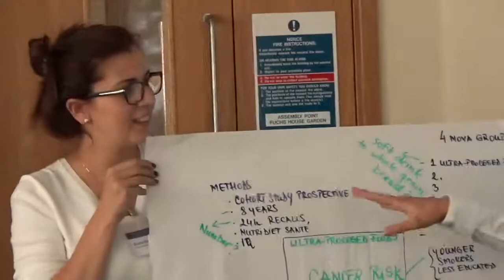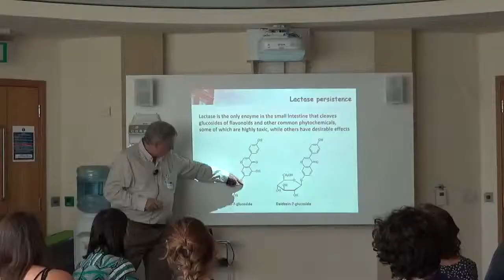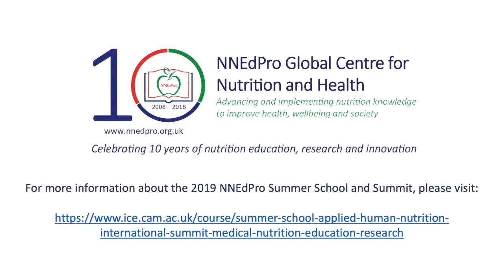NNEdPro Week 2018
NNEdPro Week 2018 was made up of the Summer School in Applied Human Nutrition and The International Summit on Medical Nutrition Education and Research.

2018 marked the third successful NNEdPro Summer School in Applied Human Nutrition. Returning once again to Wolfson College, Cambridge, the Summer School attracted over thirty students from 30 different countries. The five-day event took place from July 14th – 18th with lectures, workshops and public health case studies to name but a few of the events and activities.

The 4th Annual NNEdPro International Summit incorporated a Members and Stakeholders Global Strategy Workshop on 19th July, for NNEdPro Members and invited guests only, and our International Conference on Medical and Public Health Nutrition Education and Research on 20th July.

for further information about NNEdPro Week 2019.